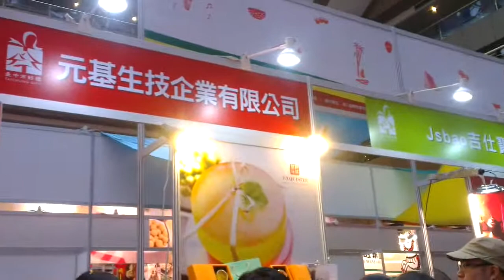世貿年貨大展嘉年華,台中市好禮主題館,元基生技,吉仕寶 JsBao,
ギフト台中市、旧正月、新年、記念品、商品、譲歩、馬、および経済開発局、台北世界貿易センター、台北世界貿易カーニバル2014台中ギフト博物館、ギフトボックス、ワン李フード、欧州の乗客の男コーヒー、色寧波、赤メイクアップ国際美容、法律の布甘い、台湾アーチー部門、伝説的な食品、コーヒー元ベースのバイオテクノロジー、桃園外の柿、偉大なビジュアルデザイン、王パイナップルパイナップルラウンド食品、雑貨の丸薬パケットクリスプはMoニーナ、キノコの神、獅子の宝物
2014世貿年貨大展 TWTC NEW YEAR SHOPPING FAIR, Taipei
Organizer: Taiwan External Trade Development Council (TAITRA) 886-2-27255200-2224
Show Dates: 2014/1/16-2014/1/22
Show Hours: 12:00-22:00(1/22 12-20)
Price : free
＊Admission(price) for Children : Admission(price) for Children
Taiwan External Trade Development Council (TAITRA)
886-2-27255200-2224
◆ 主辦單位：中華民國對外貿易發展協會
◆ 展出日期： 103年1月16日(星期四)至22日(星期三)
◆ 展出時間： 1月16~21日每日中午12時至下午10時, 1月22日中午12時至下午8時
◆ 展出地點：世貿一館(台北市信義路5段5號)